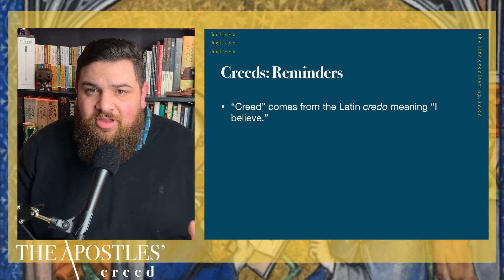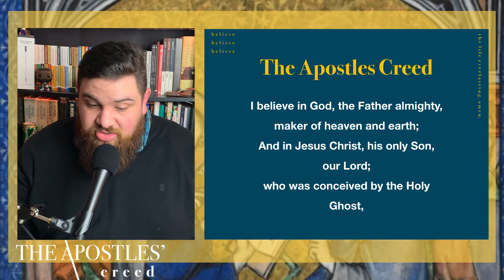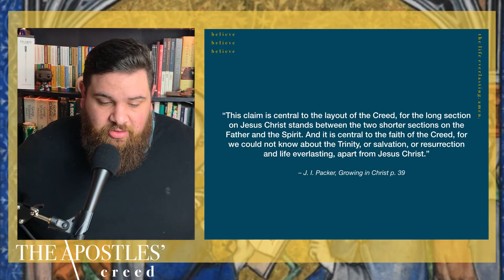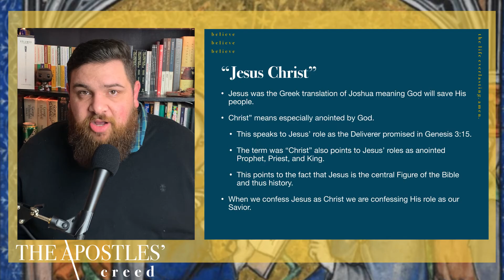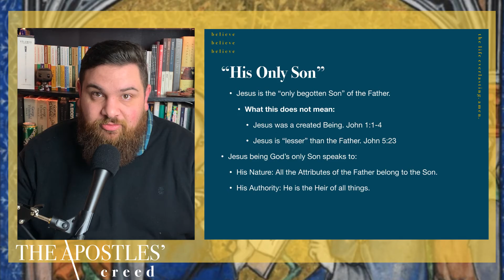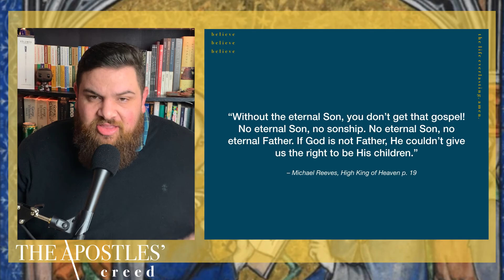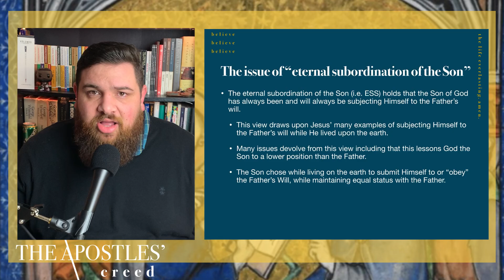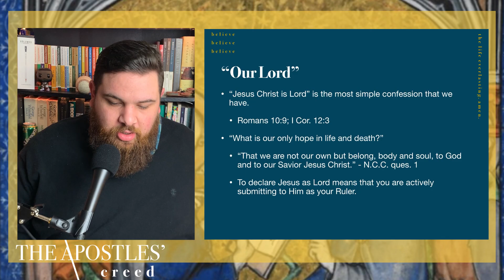The Apostles’ Creed: Lesson 3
The Apostles’ Creed stands as one of Christianity’s most enduring documents. It’s been the standard of orthodoxy for nearly 2,000 years. It’s relevance has not changed since it’s origin. This is the third lesson in a Sunday school series made for Good News Baptist Church.